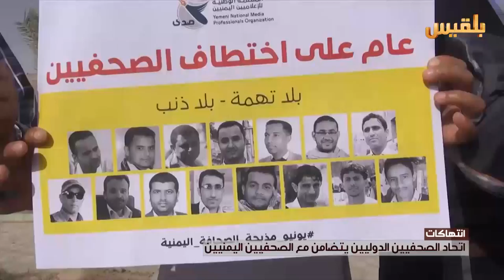لولا انهم غامروا بحياتهم لما تمكنا من رؤية هذه الصور | تقرير: صقر الصنيدي